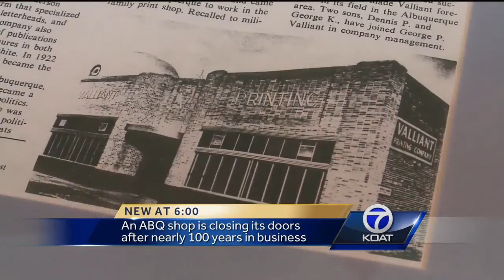Print shop closes doors after nearly 100 years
A store employee said printing like this is a dying art. He said after putting 20 years into the business he's heartbroken.